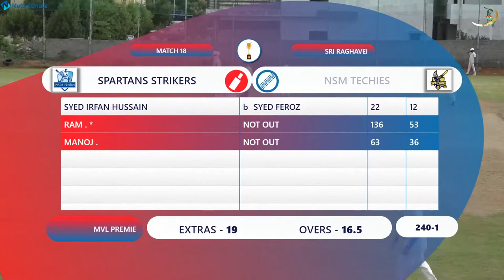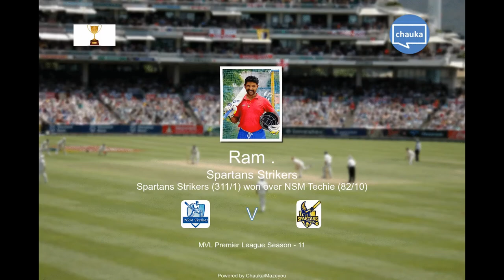Spartan strikers ( Ram Patil 194* 68 balls 28 four's 9 Six's )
MVL S11